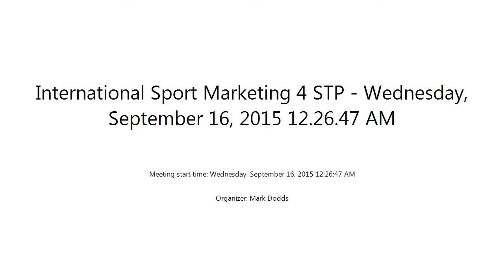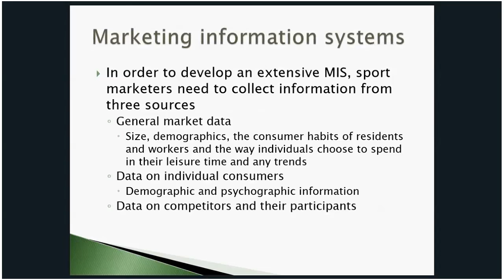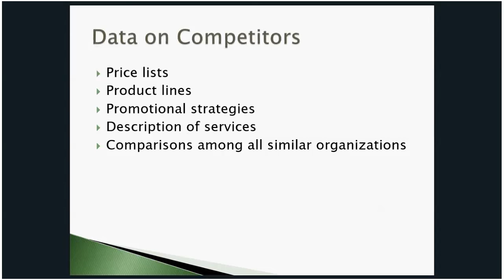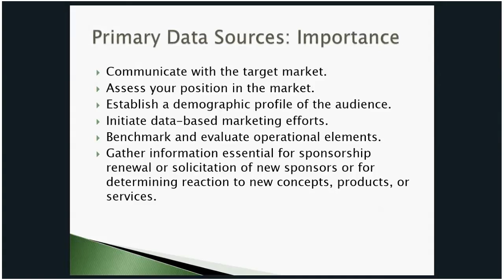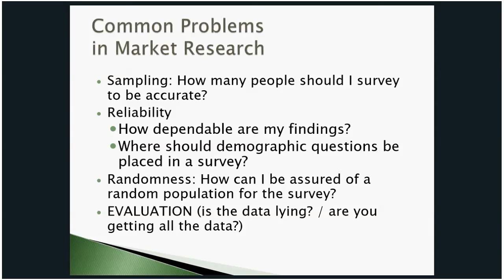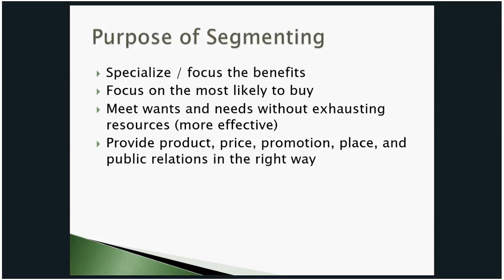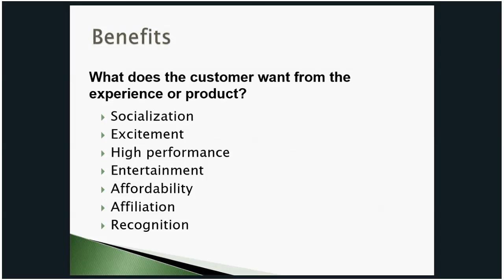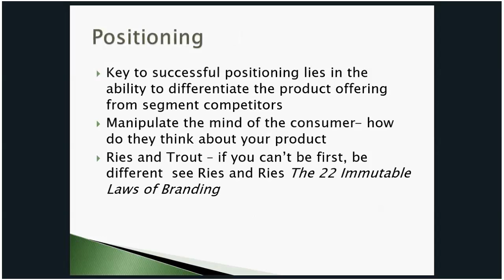Segmenting Targeting and Positioning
This video reviews segmenting, targeting and positioning